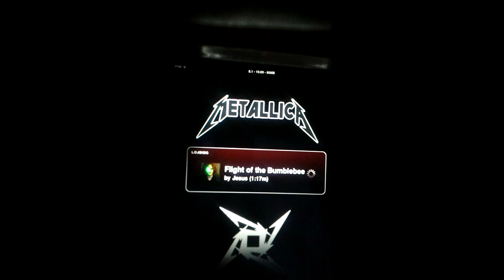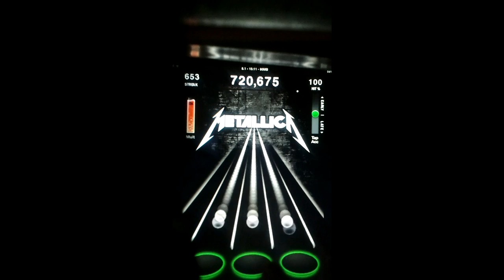Flight Of the Bumblebee FC 100%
just a video test to watch if you like the camera settingz

so basically i gotz a new camera uh phone
it records 720p HD so every new video will be HD :)
also i did a personal highscore on flight of the bumblebee